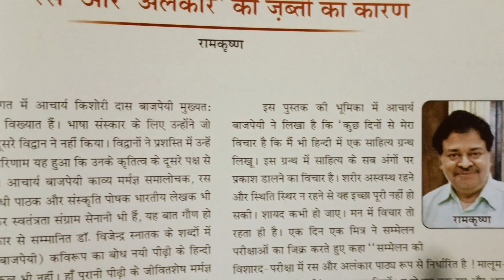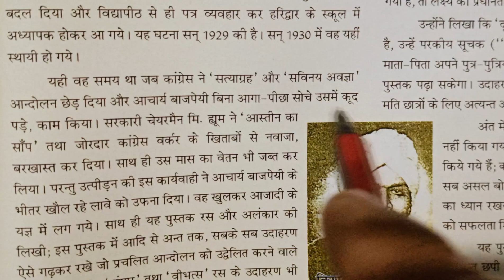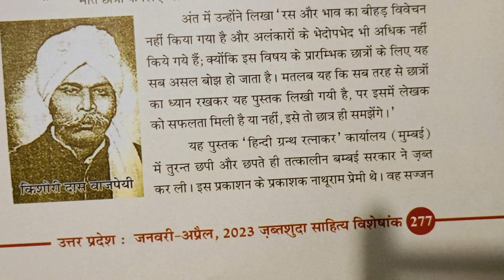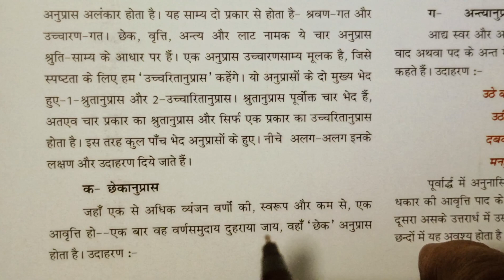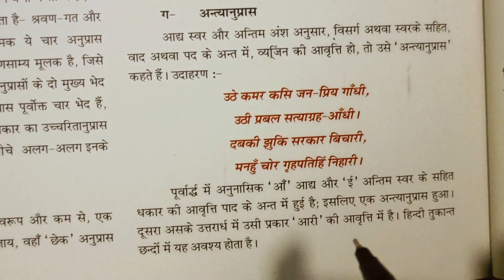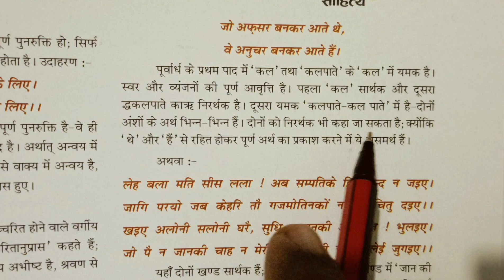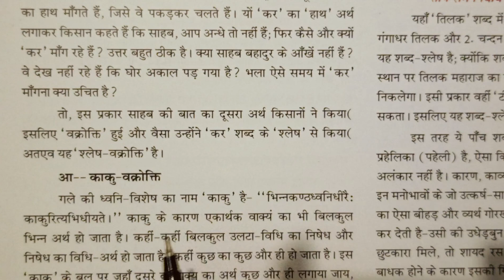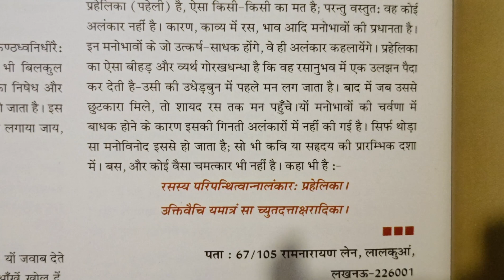हिंदी के पुरोधा जिन्हें विस्मृत कर दिया गया(जब्तशुदा साहित्य श्रृंखला से)